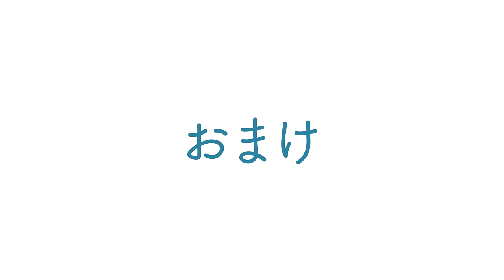初心者でも育てやすい木を盆栽にする方法。紅紫檀、金目ニレケヤキ【盆栽Q×盆栽世界】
◆使用機材◆
編集ソフト：Adobe Premiere Pro CC
メインカメラ：XS-20
三脚：MKELES5RD-BH